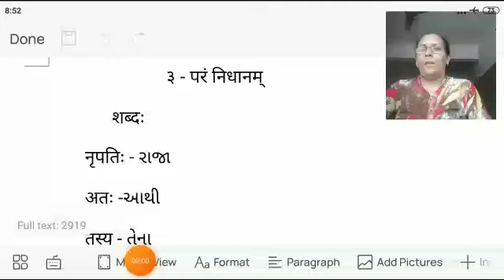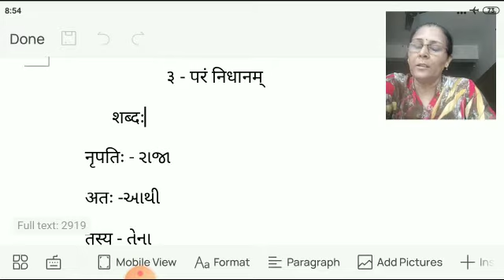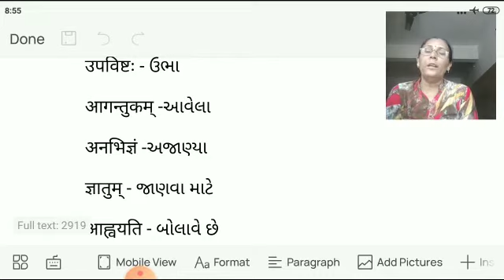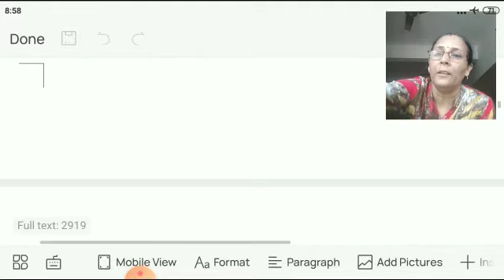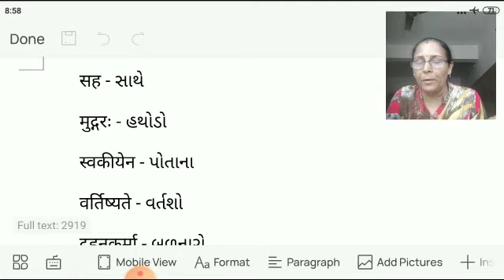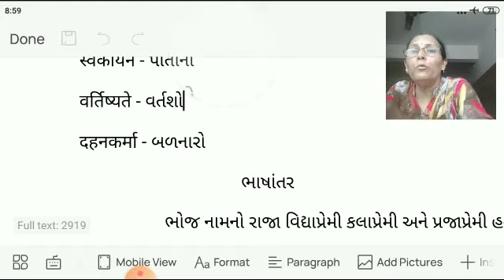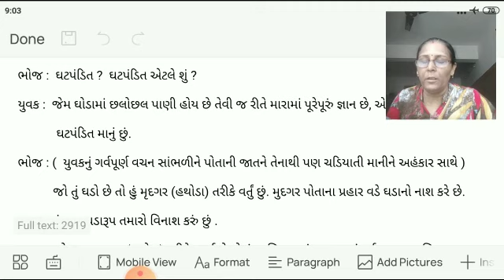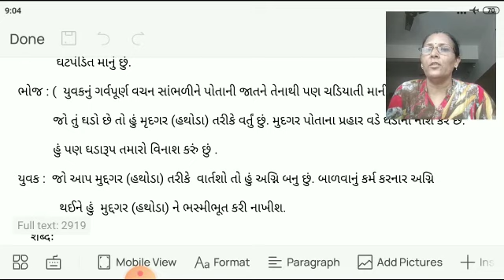Std.9 Subject Sanskrit